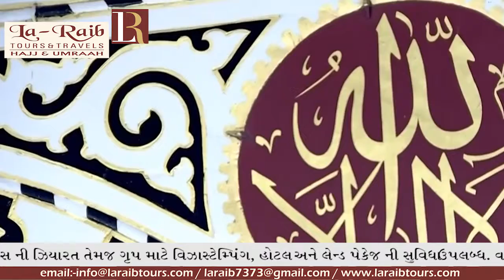9th Ramadan 1440 Madeenah 'Isha Adhaan Sheikh Esam Bukhari